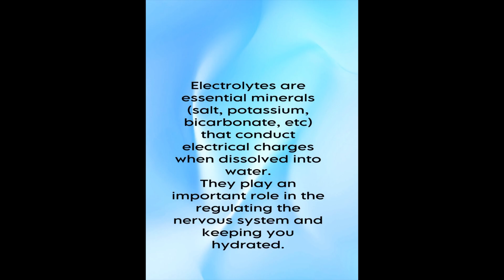Homemade Electrolyte Water 4 ￼Athletes or Illnesses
Here are 8 electrolyte-rich beverages you may want to add to your health and wellness tool kit.
Coconut water. Coconut water, or coconut juice, is the clear liquid found inside of a coconut. ...
Milk. ...
Watermelon water (and other fruit juices) ...
Smoothies. ...
Electrolyte-infused waters. ...
Electrolyte tablets. ...
Sports drinks. ...
Pedialyte

 Video Created with InShot
Thus video was created with InShot
And Music rights are owned my InShot
Musician: DIAB